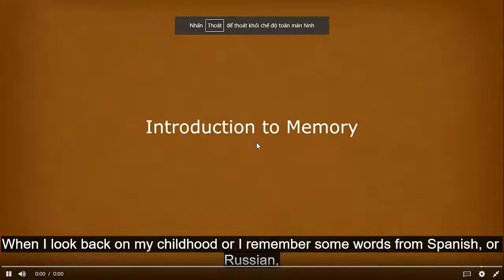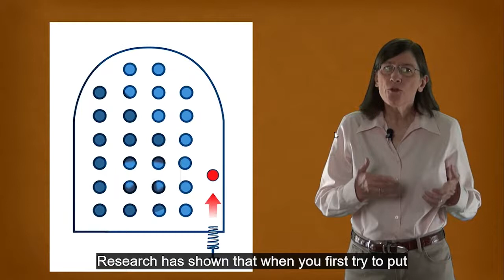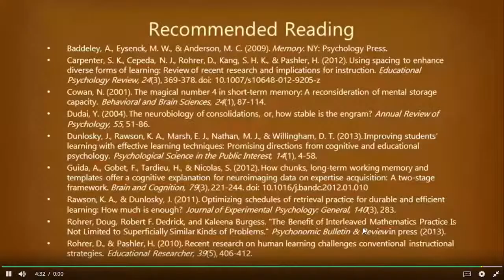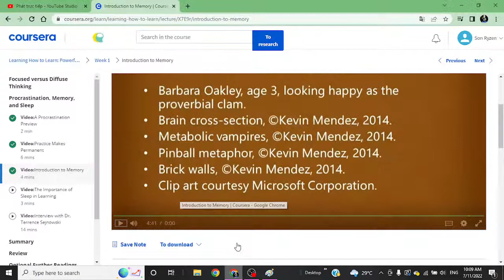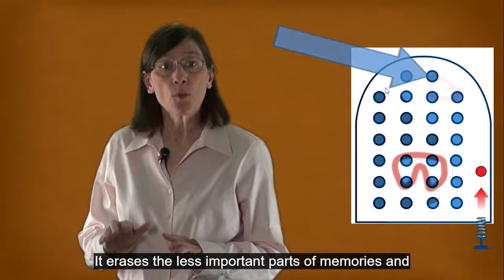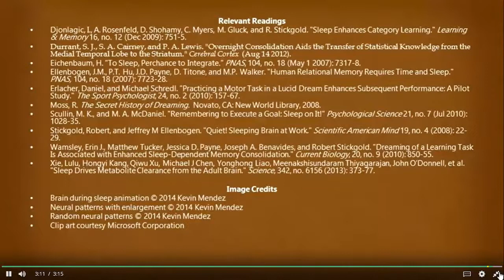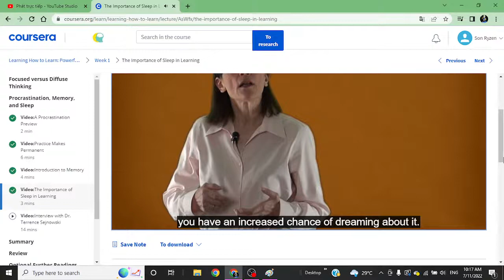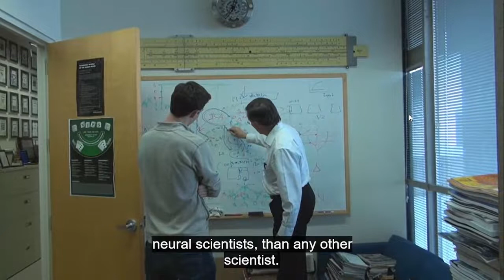#1 11/07/2022 - LEARNING HOW TO LEARN || SUMMER TIME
🚫Bản quyền thuộc về xufromvn. 👉Don't reup.